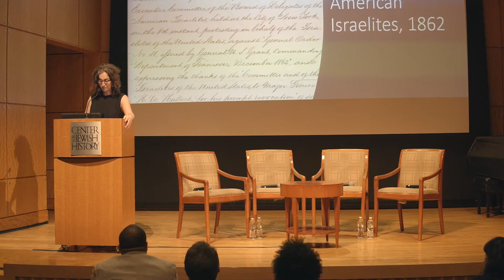Antisemitism, Identity Politics and American Identity: Historical and Contemporary Perspectives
A public program at the American Jewish Historical Society at the Center for Jewish History, May 7 2019.

“Antisemitism, I discovered, is a particular and potent form of racism so central to White supremacy that Black people would not win our freedom without tearing it down.”

 –  Eric Ward, “Skin in The Game: How Antisemitism Animates White Nationalism” (Political Research, 2017)

Eric Ward is a long time civil rights strategist and the Executive Director at Western States Center. In 1990, Ward documented his first White Nationalist Rally, and since then has been working to expose and respond to bigoted violence across the country through empowering community organization. Ward emphasizes that in order to understand the threat posed by the rapidly growing white nationalist movement in the United States today, we must first come to terms with the centrality of antisemitism to white nationalist ideology.

Joining Eric Ward in conversation is Tony Michels, a professor of American Jewish History at the University of Wisconsin-Madison, and Christina Greer, Associate Professor of Political Science at Fordham University. Together these panelists will pull on the threads that connect past and present, and help us begin the process of unraveling the prevalence antisemitism, and bigotry more broadly, in America.